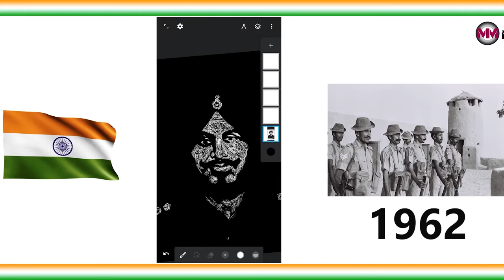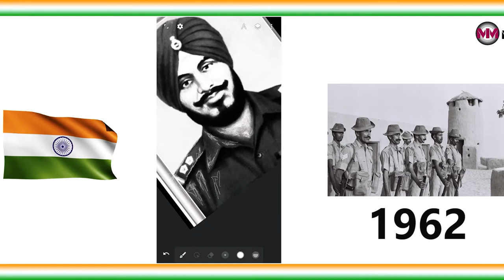हमारे देश के सर्वोच्या सेना मैडल परम वीर चक्र से सम्मानित फौजी शहीदों को श्रद्धांजलि !!